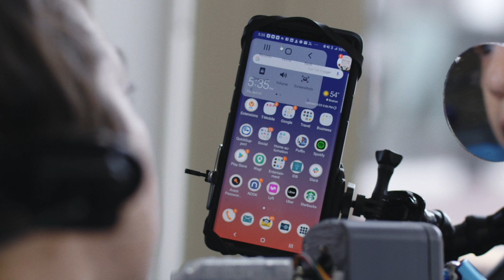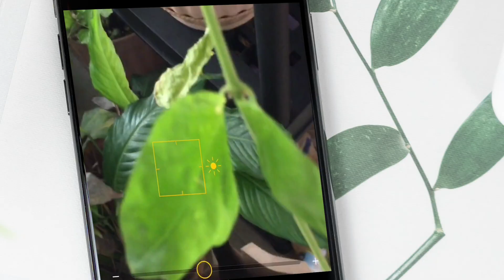Microsoft AI for Good Idea Challenge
We challenged developers, students, and data scientists to use AI to build a more sustainable and accessible world. Learn about this year's top entries.